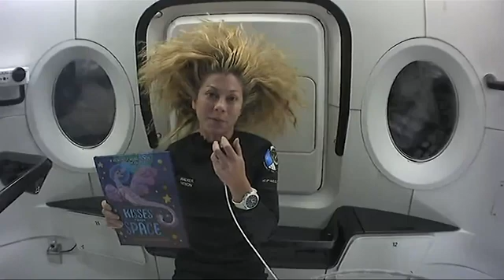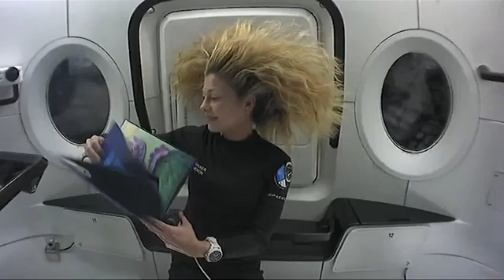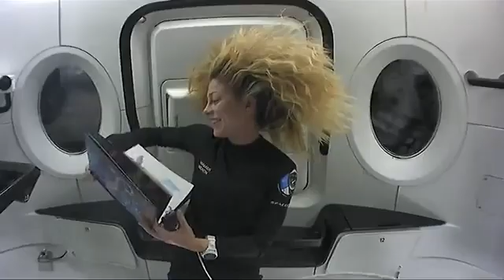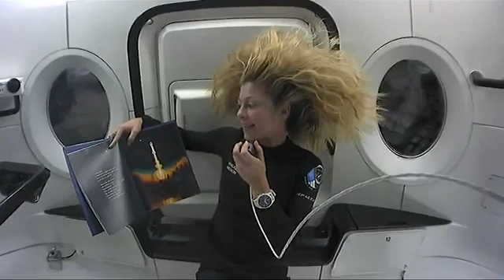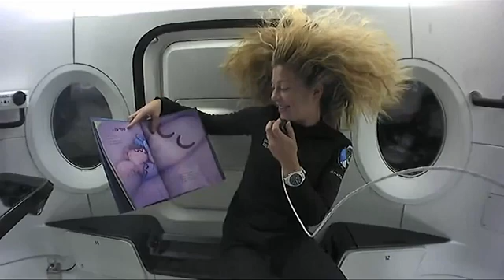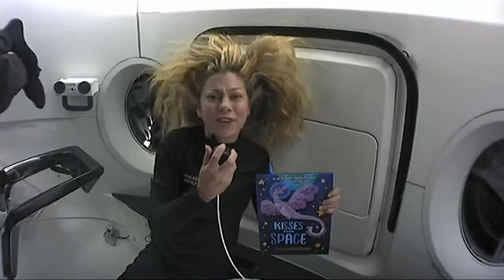Polaris Dawn Crew CALLS Children At St.Jude's Hospital FROM SPACE!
Heart-warming messages from the crew of Polaris Dawn, can't wait to see the spacewalk soon!

Video Credit: The Launch Pad